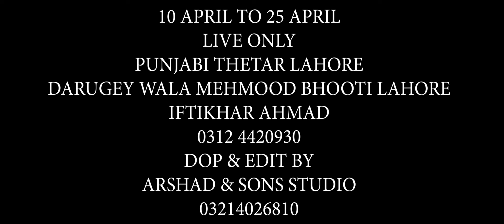Naeem ul Hassan & Aliya Chaudry Best Comedy Stage Drama Short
Iftikhar Thakur
Mehak Malik
Akram Udas
Wedding
Wedding Drone
Stage Drama
Nikon Camera
Cannon 6D Mark2
Sony Camera
Babar Azam
Virat Kohli
Drone Camera
Mavic Air 2
Shorts
Shortsvideo
Shorts Feeds
Funny Video
Always Fun And Enjoy
Happy And Smile
Stage Drama
Sohail Ahmad
Agha Majid
Honey Albela
Shafqat Cheema
Babar Azam
Imran Khan
Imran Khan Official
Virat Kohli
MsDhoni